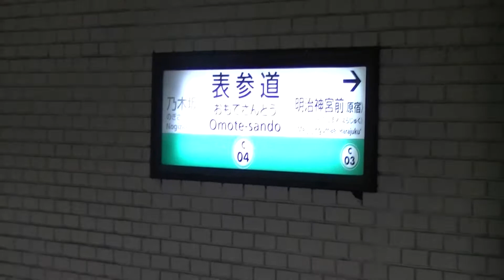東京メトロ千代田線表参道駅【Ｃ０４】